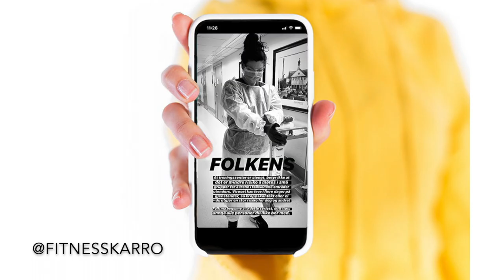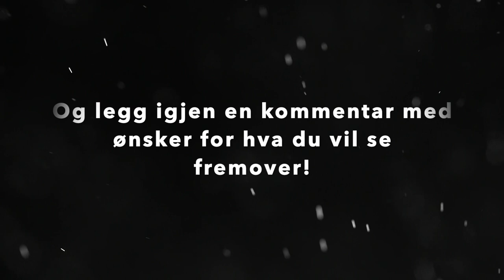3 enkle økter og et par tanker I VLOG² 1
Reklame - Videoen inneholder betalte produkter

Utstyr sponset